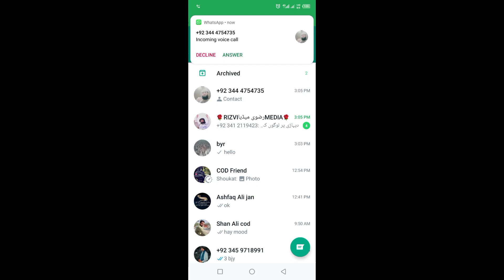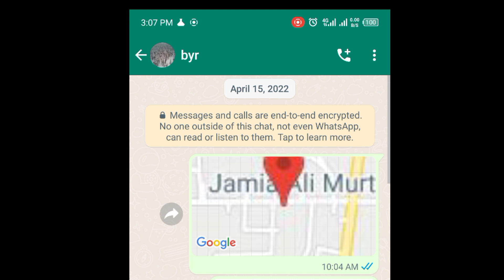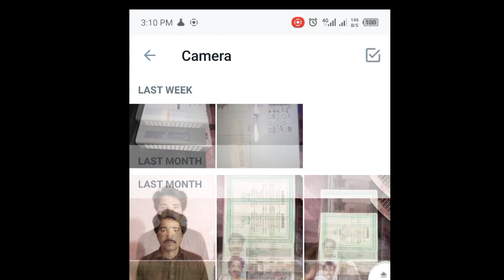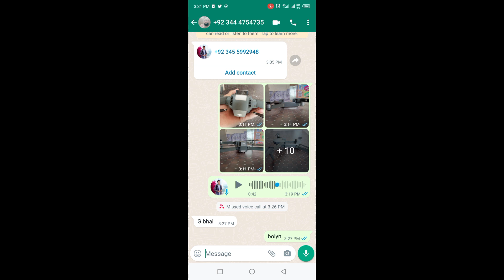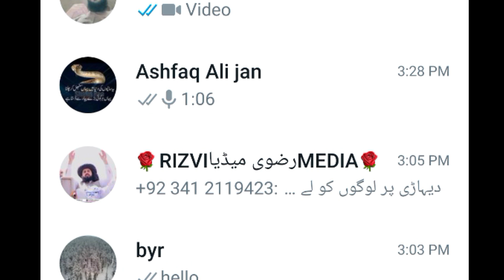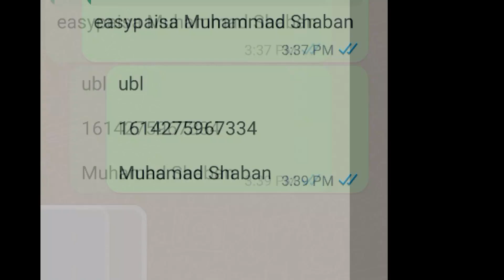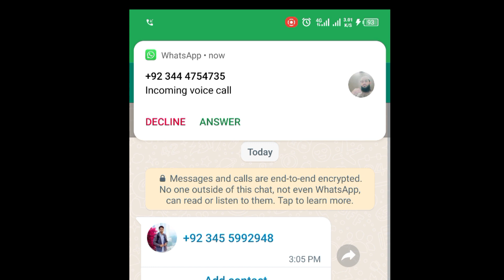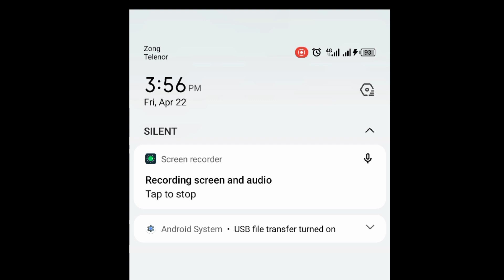baht bada fraud pakra gaya ! Fake ! Hacker ! Pakistani Hacker ! Scamer Alert ! FIA ! Pakistan scam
owner(Baloch Studio Gurmanni Adda) Shaban Gashkori 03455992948
Recorded by Baloch Studio Gurmani.
Scamer of OLX caught by Calls, He scammed many Peoples to get money in Advance even he does not have anything to sale